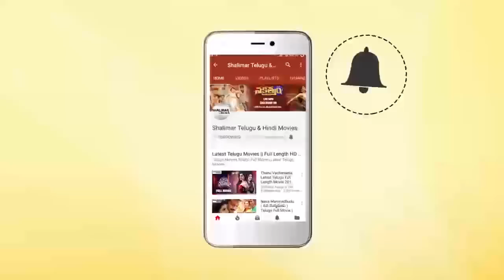Farjana, Rishi || Latest Telugu Movie Scenes || Shalimarcinema